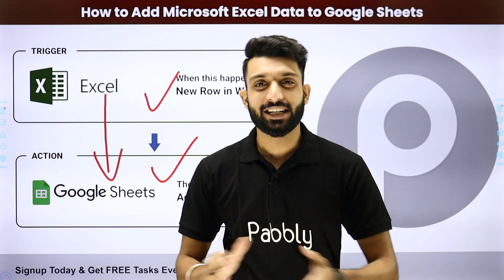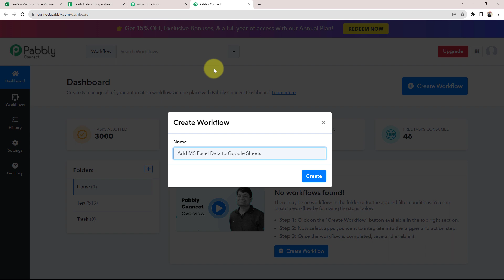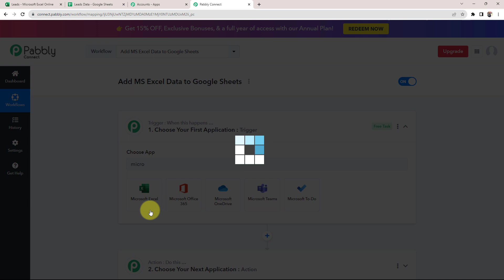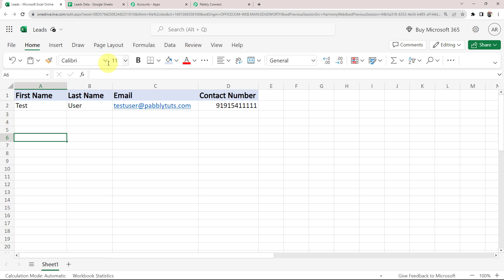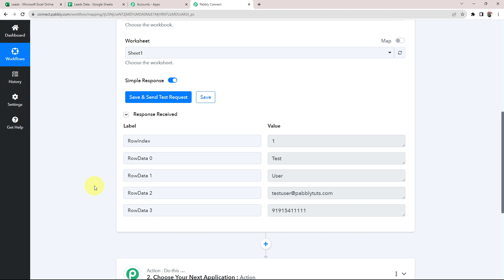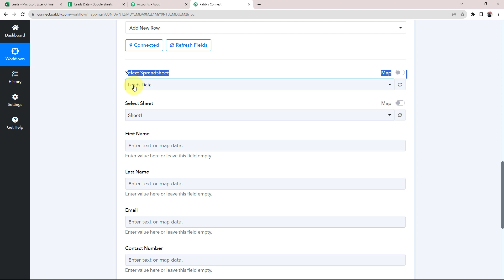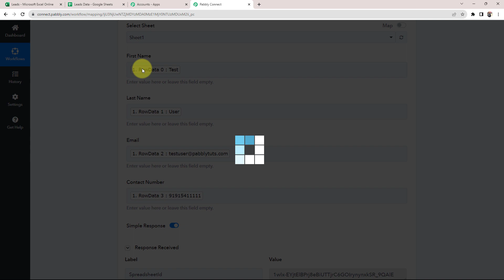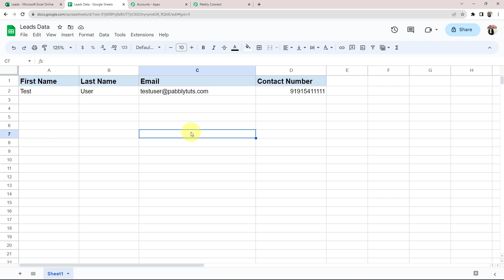How to Add MS Excel Data to Google Sheets in Real-Time (in Hindi) - MS Excel to Google Sheets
In this video, we'll show you how to integrate Microsoft Excel & Google Sheets using Pabbly Connect. With this powerful integration through Pabbly Connect, every time new data is added or updated in your MS Excel spreadsheet, an automated process will be triggered. Pabbly Connect will instantly capture the changes and add the new data to your designated Google Sheets in real-time.

1. Automation: Pabbly Connect offers automation capabilities that can help you automate mundane and repetitive tasks. This allows you to save time, money and resources.

2. Integration: Pabbly Connect provides a wide range of integrations so that you can connect different web services with each other. This helps you to create smarter workflow processes and make your business more efficient.

3. Security: Pabbly Connect takes security seriously and provides an industry-standard security system to protect your data and applications.

4. Scalability: Pabbly Connect is highly scalable and allows you to easily add new applications and services to your workflow.

 5. Cost-effective: Pabbly Connect is cost-effective and provides plans for different business sizes.